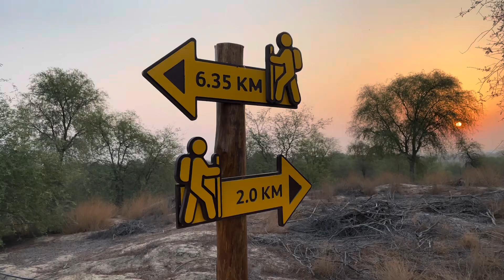WKND Ride… Mushrif MTB Trail (Quick Overview)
Mushrif Mountain Bike Trail